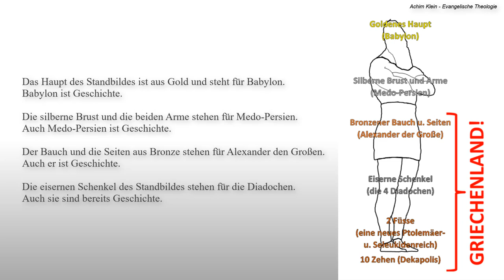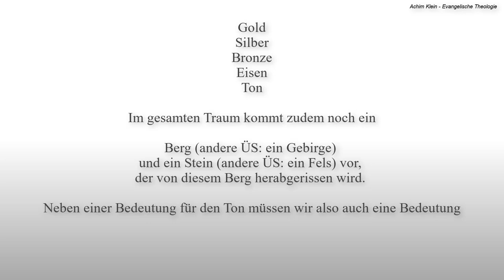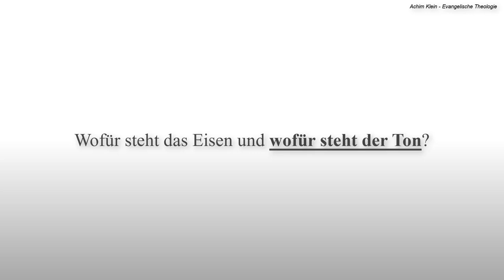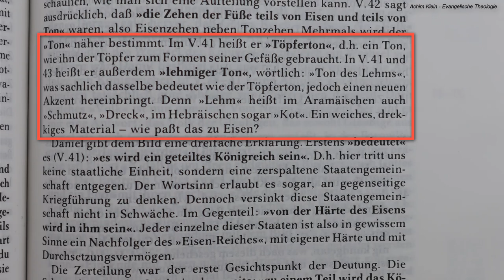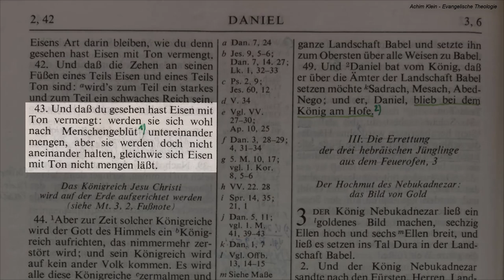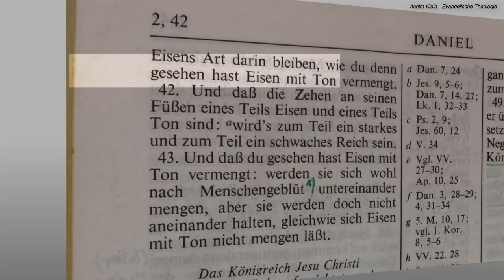Kap. 49: Die Teilung Israels - Der Ton im Standbild